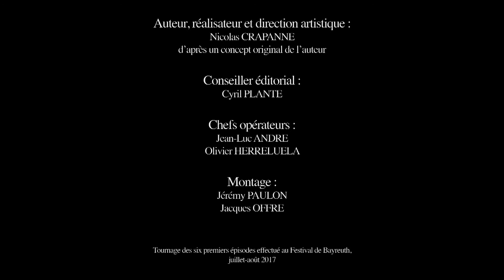MVRW TEASER UNE VOIX POUR RICHARD WAGNER version francophone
"UNE VOIX POUR RICHARD WAGNER",
une série exclusive écrite et réalisée par Nicolas CRAPANNE,
conçue pour internet pour LE MUSÉE VIRTUEL RICHARD WAGNER

Auteur, réalisateur et direction artistique : Nicolas CRAPANNE
d'après un concept orignal de l'auteur
Conseiller éditorial : Cyril PLANTE
Chef opérateurs : Jean-Luc ANDRÉ/Olivier HERRELUELA
Montage : Jérémy PAULON/Jacques OFFRE

Tournage des six premiers épisodes effectué en juillet/août 2017 à Bayreuth

avec Michael VOLLE (baryton-basse), Camilla NYLUND (soprano), Andreas SCHAGER (ténor), Catherine FOSTER (soprano), Johannes Martin KRÄNZLE (baryton), Stefan VINKE (ténor)

Mise en ligne des six premiers épisodes sur internet :
DECEMBRE 2017